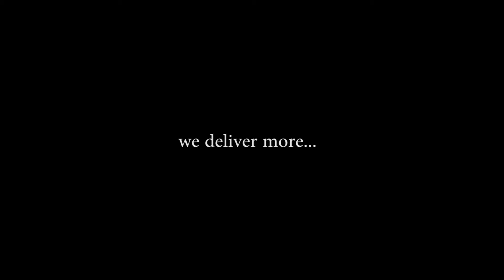Pizza Boli's 001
Private & Locked
Only for pvt preview
not final